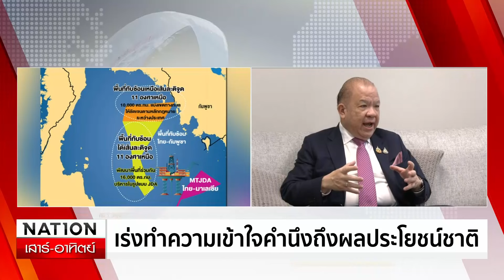ชงทางออก พื้นที่ทับซ้อนทางทะเล ไทย-กัมพูชา | เนชั่นทันเที่ยง | 26 ต.ค. 67 | NationTV22